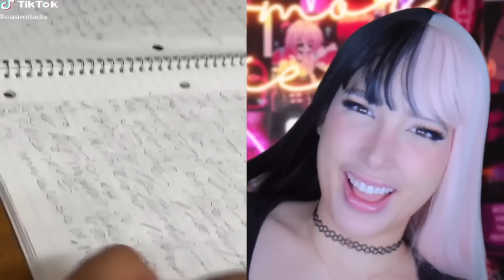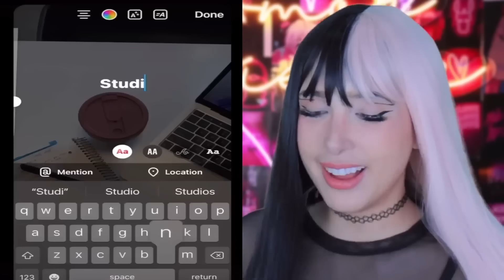TIKTOKS CON LOS QUE TE SENTIRAS IDENTIFICADO - 1 HORA | Mariale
1 HORA DE TIKTOKS CON LOS QUE TE SENTIRAS IDENTIFICADO

HOLA AMORCITOOOOS!! Así que hoyyy vamos a estar viendo 1 hora de TIKTOKS con los que te vas a sentir completamente identificada o identificado!! 💕 Espero que disfruten el video Amorcitos LOS AMO DEMASIADOOOOO! 💕